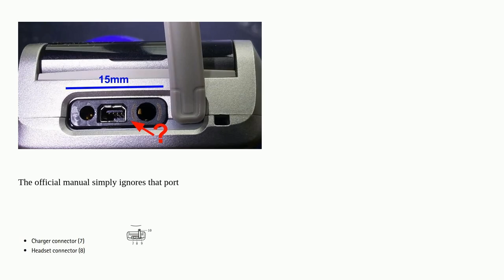Identify port on old Nokia flip phone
A special thanks goes out to the community

  mobile-phone